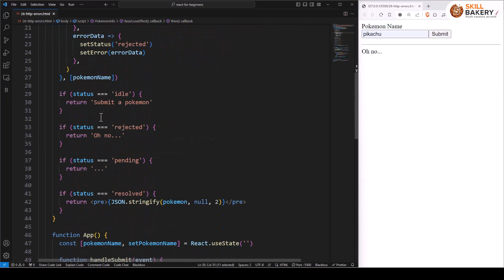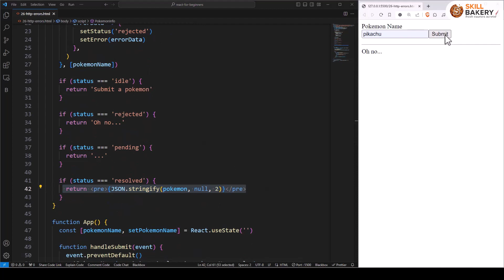Web Developers : 26-Managing HTTP Errors in React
Welcome to SkillBakery Studio!

In this tutorial tailored for web developers, we're delving into the crucial skill of managing HTTP errors in React. Handling errors that occur during HTTP requests is vital for creating resilient web applications. React provides effective tools to gracefully manage and display errors, ensuring a smooth user experience. Whether you're a seasoned React developer or looking to enhance your error-handling practices, this tutorial is designed to guide you through the process of effectively managing HTTP errors in your React applications.

Video Topics:

Understanding the Importance of Managing HTTP Errors in React
Recognizing Different Types of HTTP Errors
Handling Errors with the Fetch API and Promises
Utilizing Error States and User Feedback
Real-world Examples: Managing Various HTTP Error Scenarios
Best Practices for Creating User-friendly Error Messages
Follow along as we explore the essential concepts and practices of managing HTTP errors in React, empowering you to create robust and user-friendly applications.

Explore more of our web development tutorials and creative insights in our playlists.

Thank you for being part of our community! Let's continue to explore and master the art of web development together.